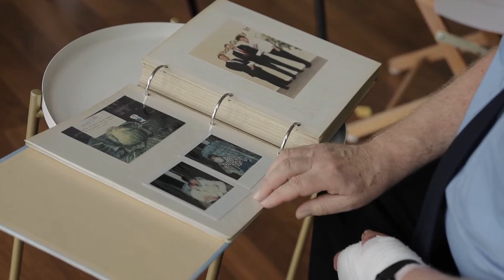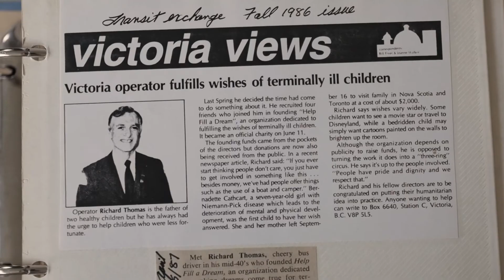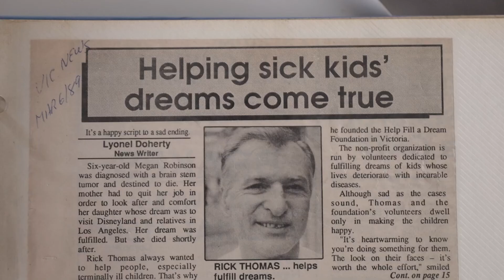Rick's Legacy - how help Fill A Dream began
BC Transit driver Rick Thomas left a huge legacy when he decided to help fill the Dream of one child, Bernadette. 35 years later and Rick's desire to help children with life threatening / critical conditions continues to grow with over 3500 Dreams filled so far, and thousands more families supported.